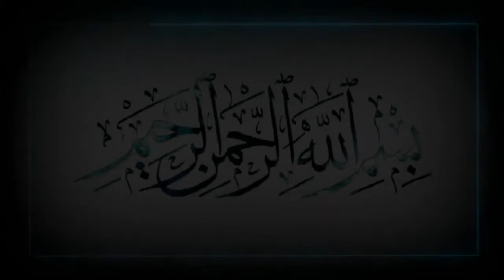Karatun Littafin Igaathatul Lahfan Darasi Na 061 Daga Dr. Abubakar Muhammad Sani Birnin Kudu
Daga Masallacin Galadanci Dake Birnin Kudu Jihar Jigawa Dake Nigeria

Darasi Na 61

Fassarar Littafin
      Igathatul Lahfan
fi Masaa-yidish Shaytan,
               na
Sheikul Islam
Ibnul Qayyimil Jauziyya
(Rahimahullah),

             Tare da
Dr. Abubakar Muhammad Sani
Birnin-Kudu (Hafizahullah)